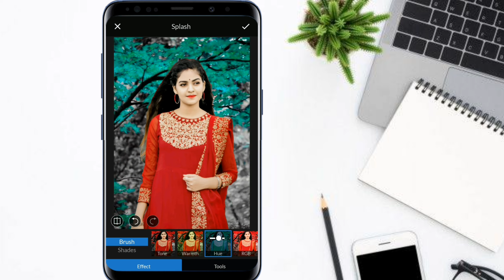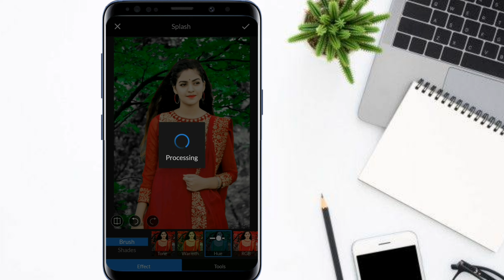Background color change in 1 click🔥| Lightx photo editing tutorial | Raimon Tech Solutions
In this video, I have shown you how to change the photo background
color with just one click. Background color change photo editing tutorial. Make your photo awesome with lightx photo editing, lightx photo editor. You can able to change the background color on the mobile phone with just 1 click, so follow the background color change tutorial.

It is a typical Tech YouTube channel. Here you can get all kinds of technology updates. You can also find here Google's detailed tips and tricks on Facebook, Android as well as apps reviews, online earning tips, and unboxing.

Here, In this channel, I'll guide you to become a Content Creator and you can get all types of technology updates in this channel.

"Raimon Tech Solution" YouTube channel provides you technology related videos and latest technology updates about Mobile, PC, Laptop, Tablet, Android tips and tricks, video editing, and how to create or verify Facebook, YouTube, Google, Yahoo, Twitter account, Tech news, Internet security, Data Security,  Discovering New Technology, Web Development, Graphics Design, and how to make money online, by Bangla tutorial which makes your day to day life easier and updates.

Note:-
All the images/Pictures shown in this video belong to the respected owner and I am not the owner of any picture shown in this video. All content used Copyright to Raimon Tech Solutions. Use or commercial display or editing of the content without proper authorization is not allowed.